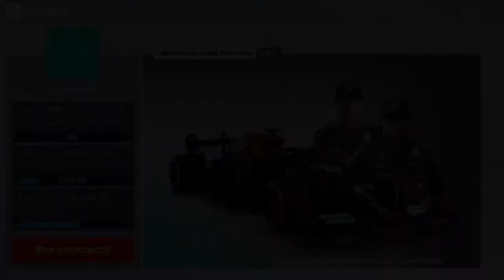F1 Mobile racing 2021 Review new update